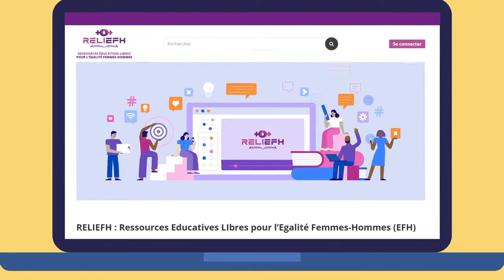RELIEFH | Le portail pour l'égalité femmes-hommes et plus de filles à l'école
Le portail RELIEFH a été créé dans le but de faciliter le partage dans l'espace francophone de ressources et de bonnes pratiques éducatives intégrant la dimension de l'égalité femmes-hommes.